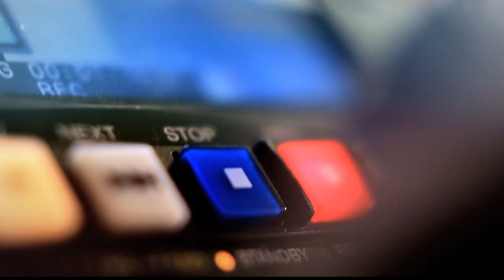Iván Darío Vélez en Punto de Giro [Punto de Giro] Telemedellín